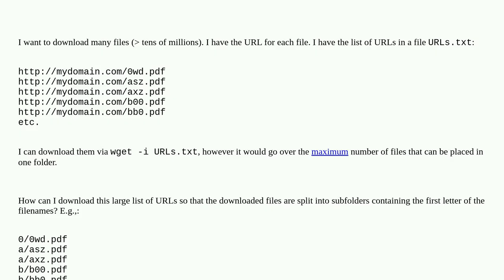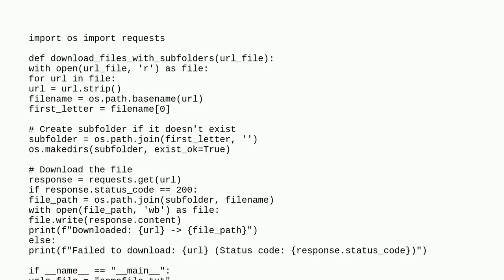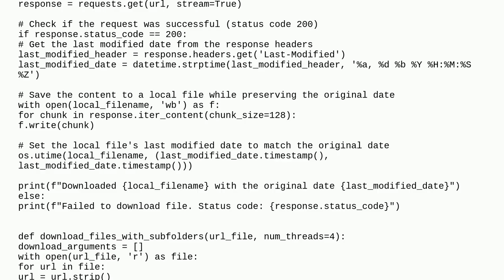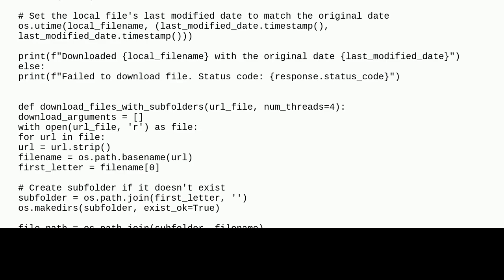Unix: How can I download a very large list of URLs so that the downloaded files are split into su...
How can I download a very large list of URLs so that the downloaded files are split into subfolders containing the first letter of the filenames?

A special thanks goes out to the awesome community

  download wget